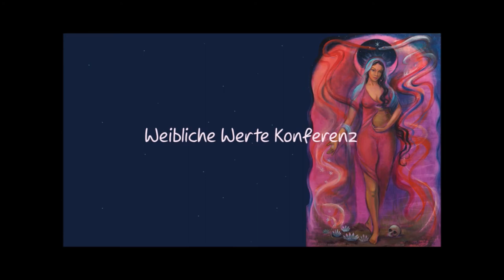SonJa Ziemann - Empfehlung der Weibliche Werte Konferenz der Maria-Magdalena-Vereinigung